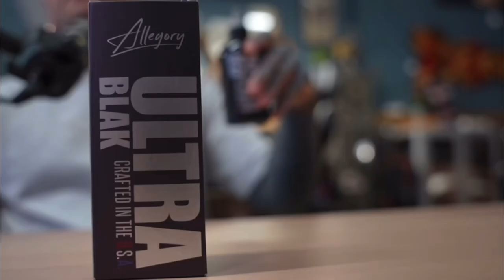"I'm the guy who FIRED Jon Nelson" Ft Trent Charilas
This week, the guys are joined by his very first mentor, Trent Charilas. Trent sheds light on Jon's apprenticeship and shares some pretty crazy stories.. Jon would say he may have over shared a bit 😂 Find out what got Jon fired from his shop and much much more!

-Liz Crossley
-Andrew Lara
-Ethan Hanson
-Nick
-Amanda Prather
-Jeff Prell
-EthoOo
-John
-bbtt9
-Elizabeth Forward
-DruryboyZ
-Isaiah Caprice
-Alexa Bunch
-Josh
-Josh Thacker
-oletharv
-RenatoS
-Raja oki
-Amanda Dillon
-Kathryn Philpott
-Josh Hammond
-Bubba Middleton
-JasonPaulClements
-Tass Robinson
-Billy Anderson
-Jeffrey Morabe
-Travis Leathley
-Axel Rosales
-Jorge Gonzalez
-Matt Look
-Brian
-Karl Berg
-Chris Ogar
-abbie schlett
-Annie Gibbs
-Clinton Watson
-Isabel
-Ryan Hickam
-Teja Brown
-Megan dzihic
-Manuel Zuniga
-Kyle
-Kyle Baker
-Sarah Thomas
-Nicole
-Your Name
-Diana Torres
-Britteny Berry
-XhellionartX
-Jonez
-Abby Schwankl
-Redpocketfrog
-Kyle stevens
-Tamra Thompson
-Jessica Black
-Serena Ally
-Cara Leach
-Angela
-Paul Allen
-Dylan Sternes
-Matthew Mahan
-Tommy Hughes
-Kat Schubert
-Chris Conley
-Sydney Gandy
-Matthew cesario
-Trevor Bigam
-Miranda Robinson
-Dragana
-Emerson
-Dan
-Hippo Malo
-Katie
-Mike Fender
-Teresa Williams
-Andres Garcia
-Zach Ghaderi
-Tyler Brown
-Tim Fecteau
-Kimbo
-Monet Coats
-Mitchell Randall
-Erma Ogar
-Shelby Short
-Nuthole
-Daniel Pokorny
-Tyler McCray
-Heidi Young
-Salvador Stoneberg
-Chris
-Cody Allen
-Nate Bernstein
-Kelsey Boyl